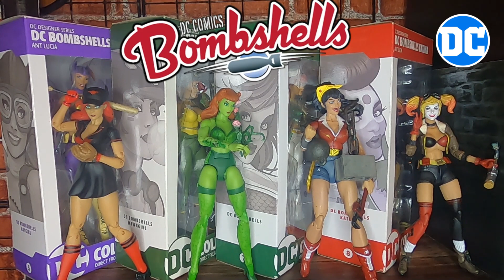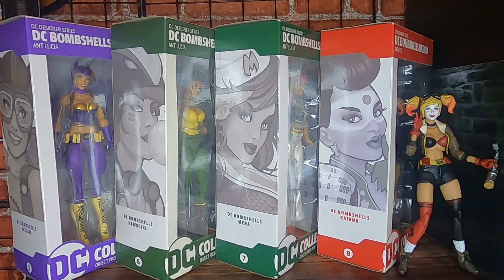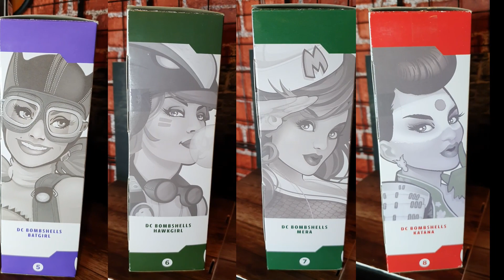D.C. Designer: Bombshells (Pt.2) by Ant Lucia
Hello D.C. fans! Welcome to my D.C. Comics Collections!

Today going through D.C. Comics figures from D.C. Designers: Bombshells (by Art Lucia)...
- Batgirl (D.C. Bombshells)
- Hawkgirl (D.C. Bombshells)
- Mera (D.C. Bombshells)
- Katana (D.C. Bombshells)